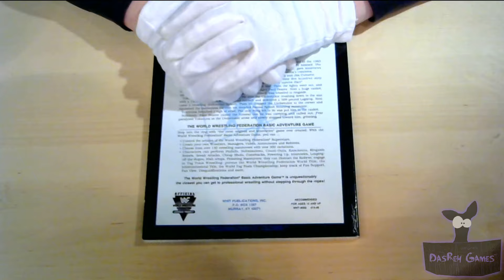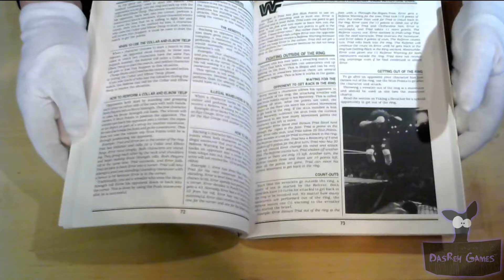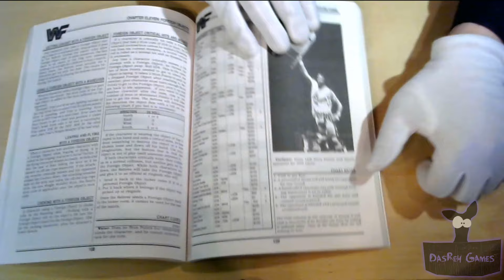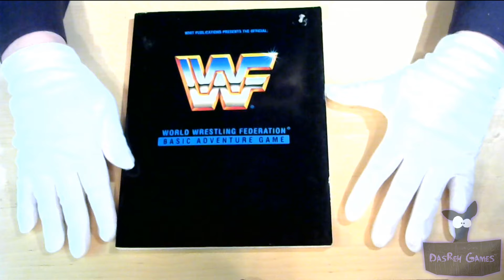[Nischen des Rollenspiels] #007 - World Wrestling Federation - Was zur... (vgl. Durchgeblättert)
Die „Nischen des Rollenspiels" (bekannt von diversen Con-Vorträgen) ist eine Video-Reihe über altes, absurdes oder einfach nur absolut unglaubliches aus dem Bereich der Pen & Paper Rollenspiele. In diesen kurzen Videos stellt euch Thomas Echelmeyer - aka Multor - auf witzige und höchst informative Art und Weise die Schätze und Abgründe des Hobbys vor!

Copyright:
Das Recht der Bilder liegt bei den jeweiligen Künstlern.